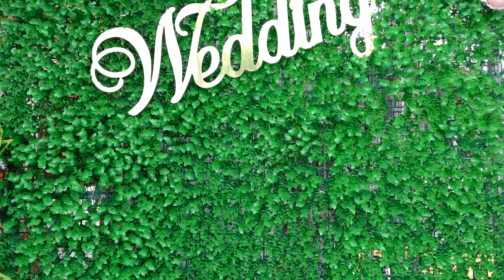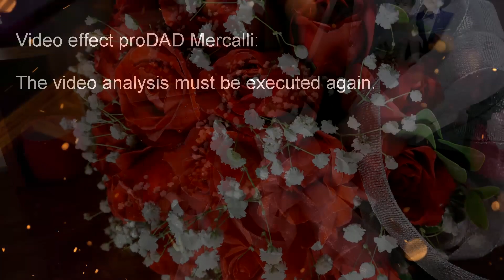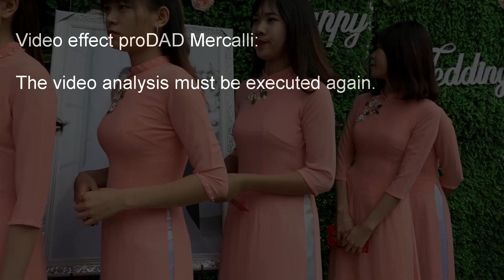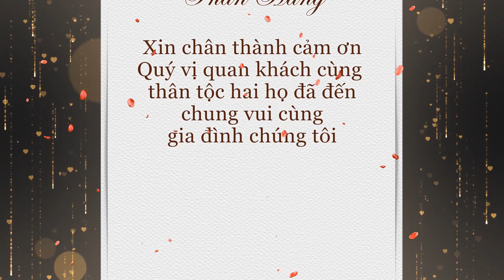Lễ Thành Hôn Dương Tuyền và Phan Hằng 03 11 2019